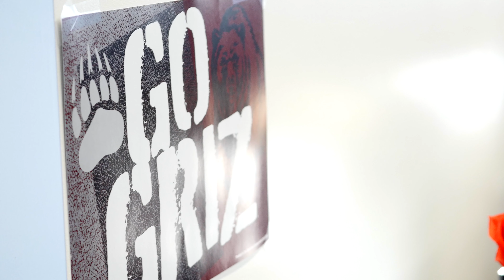Portola High School Dedication in Irvine